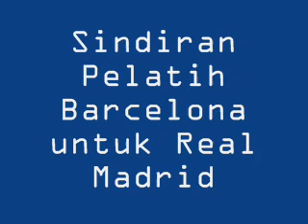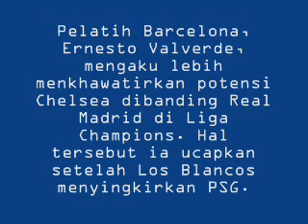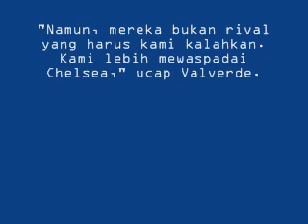WOW SIMAK VIDEONYA! Sindiran keras pelatih barcelona ke pada real madrid